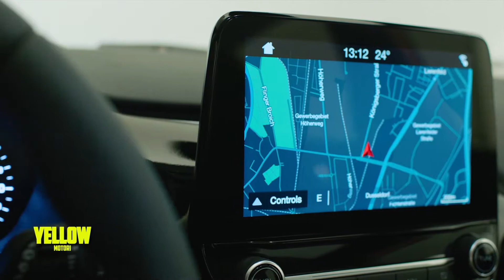FORD FIESTA [Primo contatto]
Piacere di guida e tecnologia: riparte da qui migliorando le certezze che hanno fin qui convinto 17 milioni di automobilisti la Ford Fiesta, giunta alla settima generazione.

YELLOW è una trasmissione dedicata ai motori in onda ogni venerdì alle ore 23 su Canale Italia, LCN 53 DTT e ogni domenica alle ore 18 su Telelombardia, LCN 10 DTT.